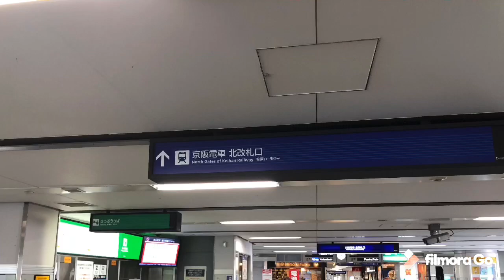【京阪寝屋川市駅】京阪本線、寝屋川市駅のロータリーから、改札口まで歩いてみた！商店街や、有名店などたくさんのお店が並んでいます。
京阪寝屋川市駅にある、住吉神社の動画はこちらから！
【住吉神社】京阪寝屋川市駅のすぐ近くにある、住吉神社へ行ってきました。ねや川戎大祭で有名です！

京阪寝屋川市駅（ねやがわしえき）は、大阪府寝屋川市早子町にある、京阪電気鉄道京阪本線の駅。京阪間の主要駅であり、また、大阪府寝屋川市の中心駅でもある。通勤快急以下の全種別が停車する。

■本日の作業風景 フリーマーケット123 床鉄板張替え~塗装

■ローン用紙の記入の仕方の解説、法人と個人

■ローン100万円を申し込んだ場合のシュミレーション（1年～6年、金利5.2％）

■トラックの部品とパーツの販売情報、トラック・ダンプ・クレーン・高所作業車など

■レンタル1日8800円！軽トラック・新ダイワDGW300M 発電機200V・溶接機のレンタル

■レンタルトラック(平ボディ) H15年 トヨタダイナ 標準10尺(荷台L310W159) 積載3t 1日5,000円！(税別) 整備済で安心！！

■9.9ｍのレンタル高所作業車、1日8000円、1ヶ月66000円

■床鉄板の取付架装１０万円（税込・標準10尺）溶接と塗装を行います。面積で価格は変化します。

■トラックのクラッチ交換作業　12万円～行ないます。ミッション載せ換えなど可能です。

■お客様のご要望で、平ボディの床フックの取付を行います！トラック架装のご相談下さい。

■高所作業車の工具箱の床の張替え修理　1２万円（税込）腐食した床を切断して新しい床を溶接して取り付けます。

■トラック荷台修理、床と鳥居の修理をします、床下の縦ネタ、横ネタ共に腐食しているので交換します。

■いすゞエルフ（PB-NKR81AN） 高所作業車SH09Aのエンジンオーバーホールを行ないます。

■走行が多いトラックのエンジンをバラしてパッキン、ガスケット、ホースなど劣化したゴム類を交換します。